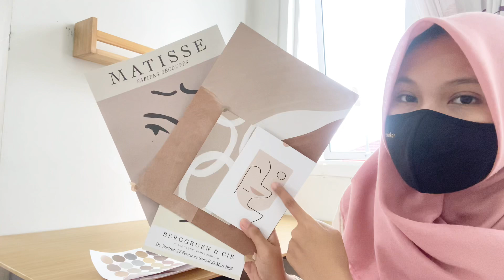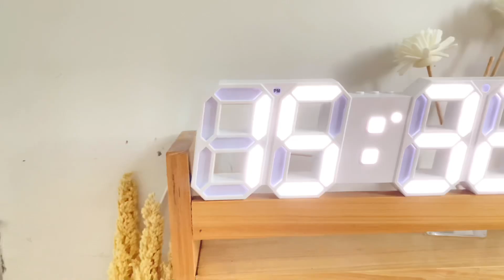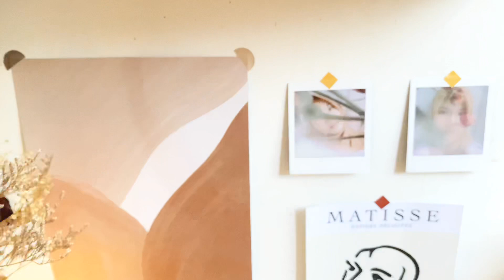DESK MAKEOVER! Dekor meja bekas jadi aesthetic banget!?😭😍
Gimana meja belajarnya jadi aesthetic gak? Cuma modal meja bekas bisa disulap jadi meja belajar ala pinterest! Ada room tour dan desk tour juga!

✨Wallpaper kayu beli di Senwell (offline)
✨rak brushpen custom bikin design sendiri
✨rak tabung beli di toko alat kimia
✨bantal duduk di Mr. DIY